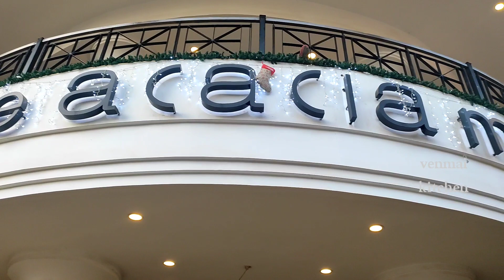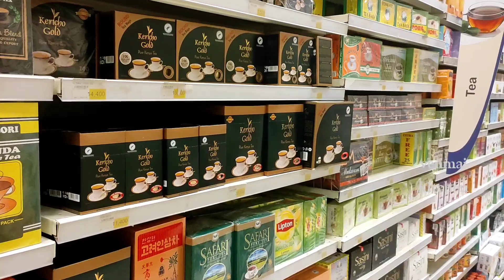Acacia mall சுத்தி பார்போமா|Shoppingmall Africa|mall tour|Shopping vlog inTamil|Luxurious mallUganda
Acacia mall சுத்தி பார்போமா|Acacia mall in Uganda Africa|Shopping vlog inTamil|Luxurious mall Uganda
In this video we will see the luxurious shopping mall in Uganda .Acacia mall is the very beautiful mall in Uganda Africa .If you like this video pls like share comment the video and subscribe my channel venmai kitchen. Thank friends.